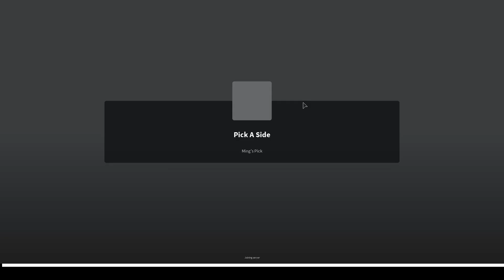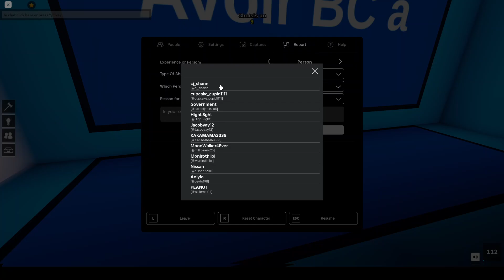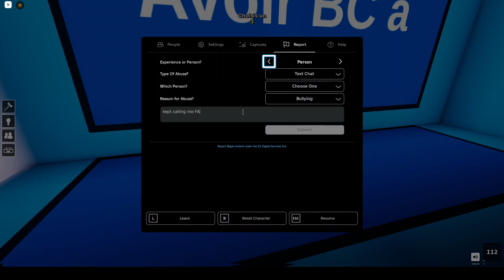Pick a side Pro Gigantic Crossbow gameplay for like 40 minutes till high lvl teamers join. | Roblox.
So it's 40 minutes of gameplay with this thing until this level 500 joins with her level 300 friend. They have an entire gang to bring people online to come and kill me, its kinda sad honestly.

I'll probably leave timestamps in the comments if I remember (remind me if you watch and they are missing in a pinned comment) to watch over boring bits or just skip to good fights since this long vid is shit asf and i dont blame.

Here's the crossbow guide: Play ranged until you can use melee on people coming to push you. Try to kill a few at first then group the fatties up to make it aoe.

If you dont have vip, then I would recommend that you just play juke with it whilst using it otherwise they'll chip you fast especially with good weapons

Avoid the zombie stopping axe/blizzard/red sword ability or anything that would slow you down as if you are slown you are almost guaranteed a loss, this weapon requires movement and agility and if you fail to kill everyone with it quickly or at least the good weapons you'll be very likely to die

Anyways teamers yap:

Sure i get my friends to come with me and fight people below level 10, but we dont trash talk like these fatties since we couldn't give two fucks.

Fyi i did rejoin to try their 1v1 scheme even though i figured they'd 3v1. Nonetheless, I beat one of the girls in a 1v1 (elegance i think). they asked for a re and their entire clan oofed me and left. predicted from the start honestly.